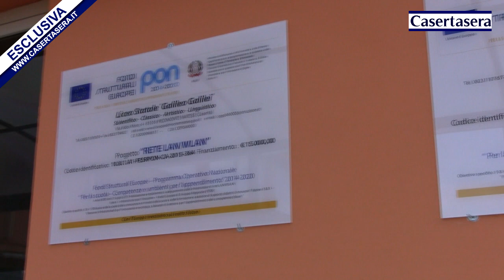Casertasera.it piedimonte matese,saggio musicale al liceo